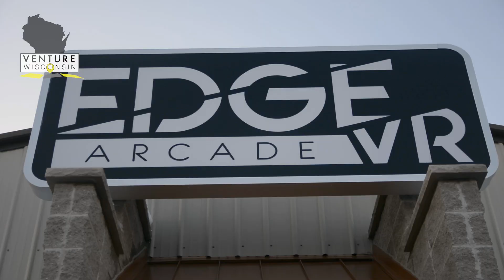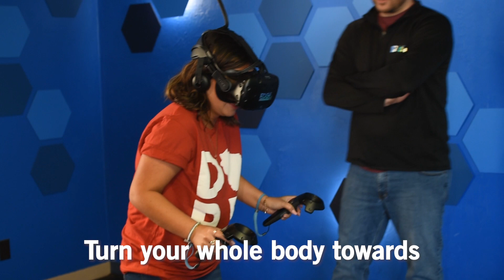Wisconsinite Tries VR for the First Time - Dope Wisconsin Experiences Ep 1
We brought in Jordyn, who attends UW Oshkosh, to try virtual reality for the first time.

Dope Wisconsin Experiences is made to promote awesome experiences and things to do in Wisconsin that people might not even know are available. No more, "There's nothing to do in Wisconsin." This series is proof of the awesome opportunities for fun in Wisconsin.